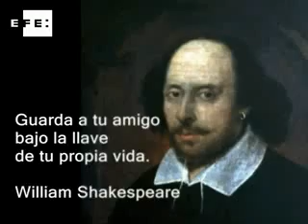CSD.No juegues contra el deporte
La Fundación del Real Mallorca organizó un torneo de fútbol con doce equipos formados por numerosas nacionalidades y riqueza cultural.

La figura del ex jugador de origen jamaicano John Barnes, de raza negra, es fundamental en el cambio de mentalidad sobre el racismo en el fútbol inglés.

El movimiento 'Fútbol por la Esperanza' de la FIFA y la red mundial de organizaciones no gubernamentales 'Street football world' trabajan para conseguir un futuro mejor a través del deporte rey.

 futbol, mallorca, integracion, jovenes, equipos, john barnes, liverpool, racismo, taylor, parlamento ingles, esperanza, fifa, programas, organizaciones